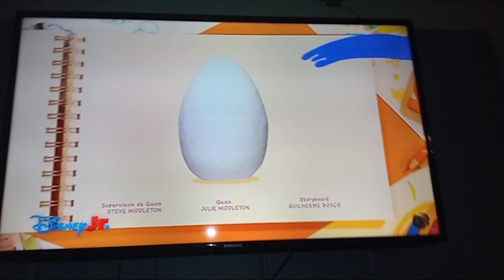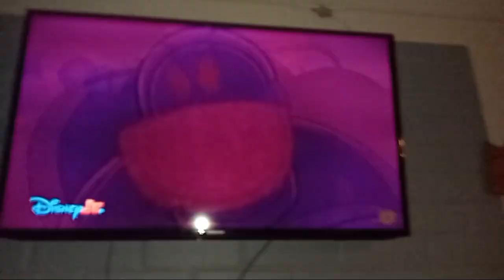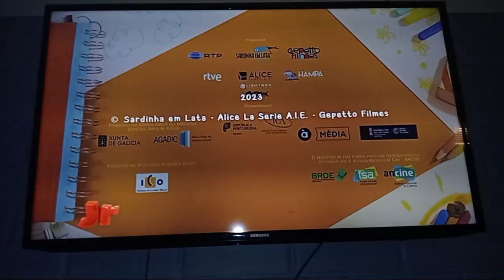El Diario de Alicia | Temporda 1 - Tecreto Episodio! | Huevamente genial (14/02/2024)